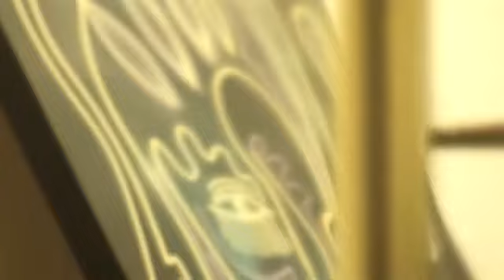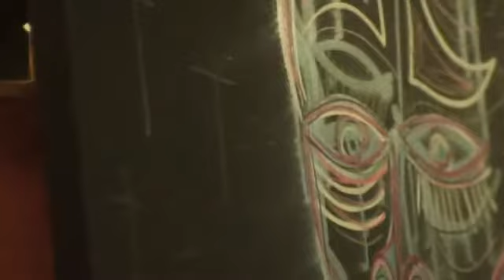Joseph Arthur - 2011-09-25 - Sights of Sounds session - Secret Ghost